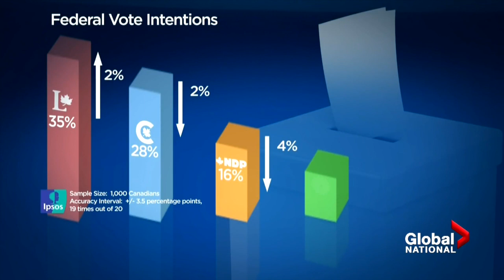Conservative Leader O'Toole faces unrest in the ranks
Global National reports on March 8, 2021, that federal Conservative Party of Canada Leader Erin O'Toole is facing dissension in his own Parliamentary caucus as he heads into a Party policy convention.  Among the concerns are climate policy and the demotion of popular Tory front-bencher Pierre Poilievre.